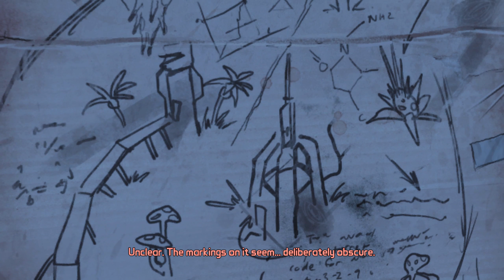Tevaron Plays: Tales From the Borderlands [Ep3] [P11]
Get the Game Directly from the Devs!

End Card Music:
'We Can See No.373'